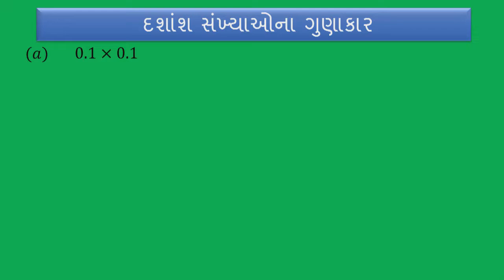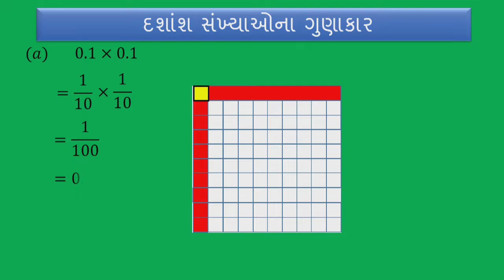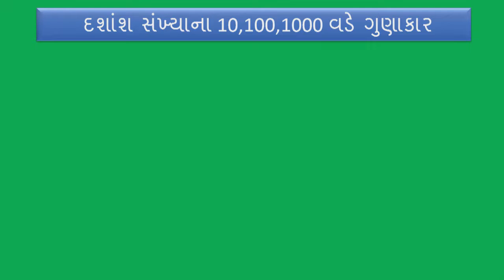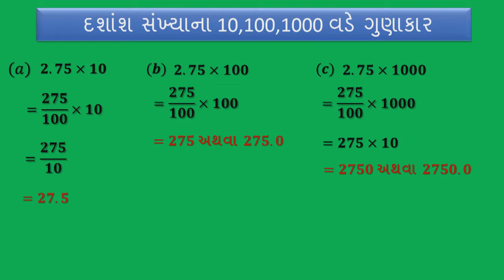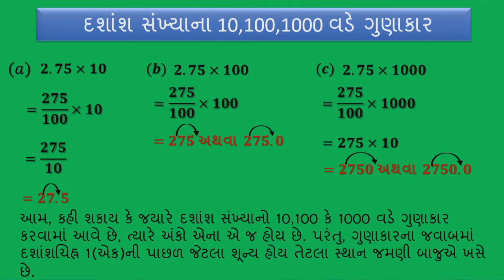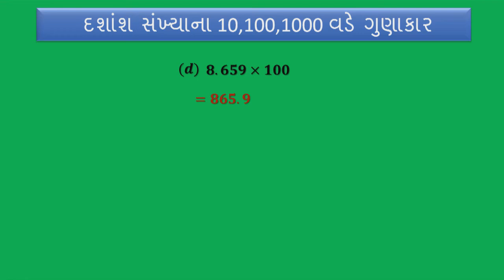std 7 Maths Chapter-2 "અપૂર્ણાંક અને દશાંશ સંખ્યાઓ" (Part 3) apurnank sankhyao" Gujarati medium